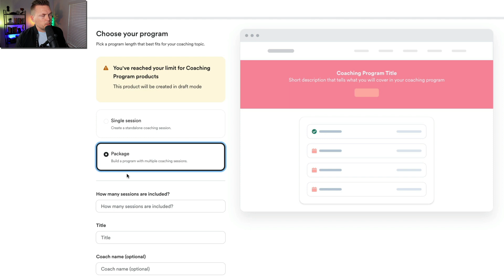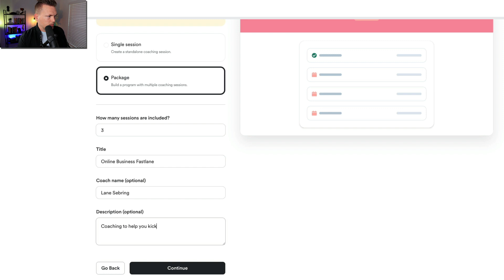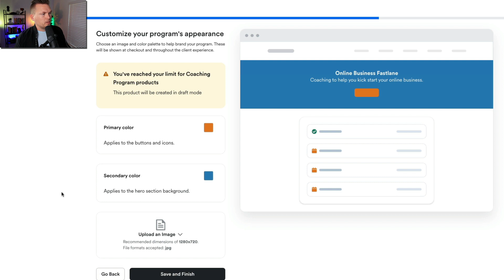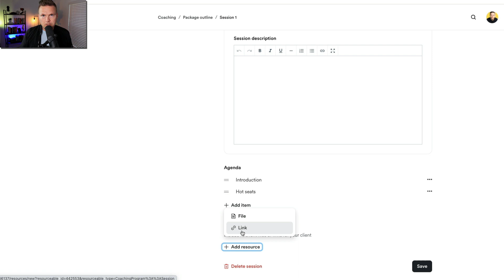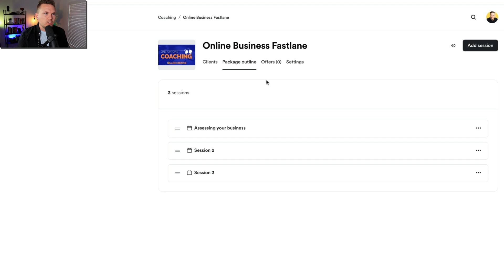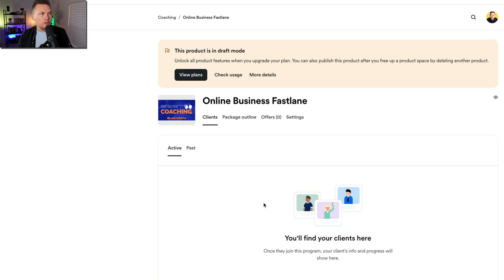Kajabi's Coaching feature (Full set up tutorial!)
Coaching is one of the best ways to start making money in your online business. In this video, I demonstrate how to set up a coaching program on Kajabi.

Grab your FREE Super Simple Guide to Your First $500

MY RECORDING GEAR:

Main Camera - Canon T7i
Webcam: Logitec Brio
Tripod - Victiv 72"
Microphone - Shure SM7B
Secondary Microphone - Rode VideoMicNTG
Lighting - Fovitec Softboxes (2)
Background Lighting

**This description contains affiliate links as part of the Amazon Associates Program and/or other affiliate partnerships which means if you click through and make a purchase I get a small commission. I only recommend products I love!**